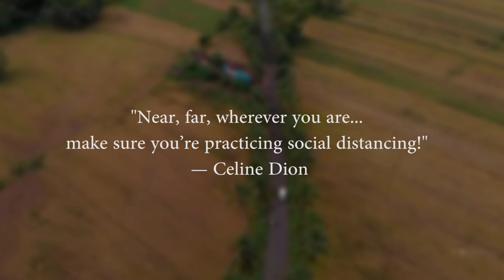Count On Me & I'mYours (Cover) | BrilleTV x Prime Nova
A short cover song by BrilleTV & Prime Nova. Stay safe, stay healthy, enjoy!

Production: Media Communication and Information 2020/2021
Editor: Natassha (@natasshapriscilla)

Badan Eksekutif Mahasiswa
Universitas Agung Podomoro 2020/2021

KABINET ARUNIKA
Strive. Learn. Be Better.